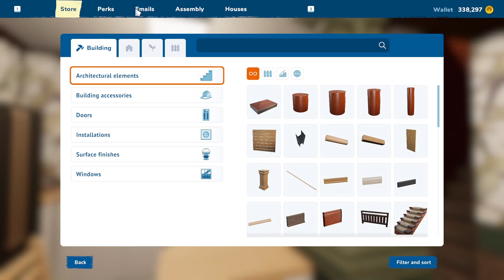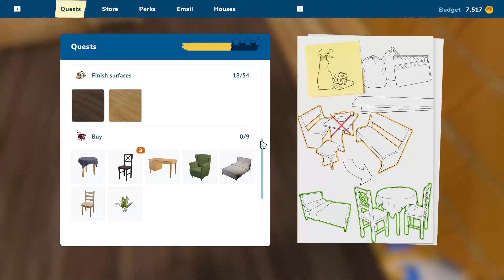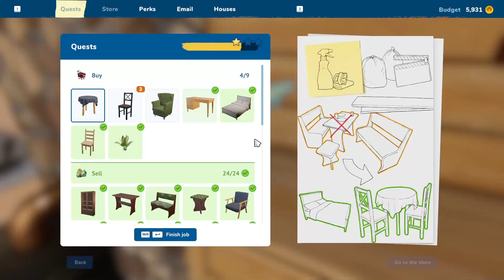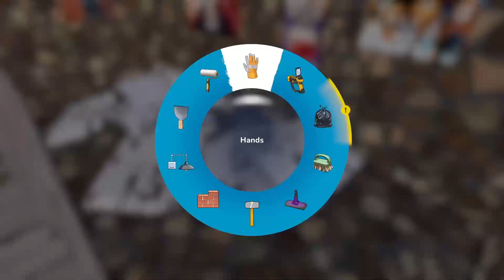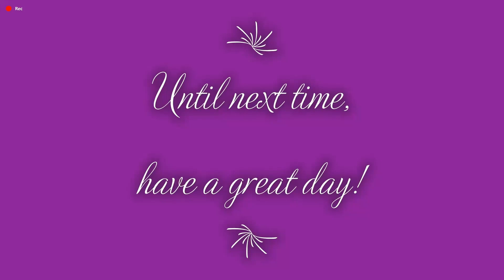House Flipper 2: Setting up a Movie Set